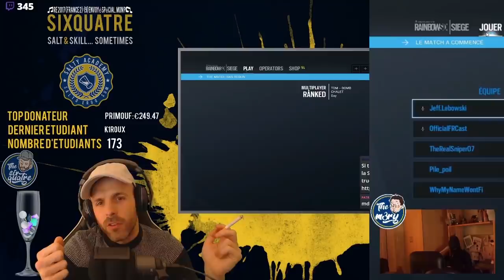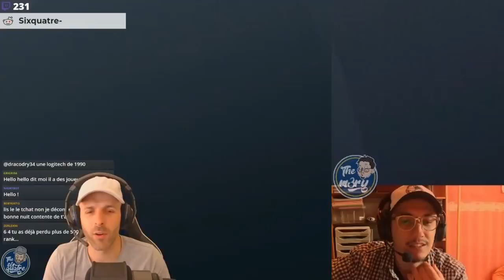MEGA SALTY BEST OF #2 !!! 🎓 Sixquatre & M3ry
Notre deuxième MEGA SALTY BEST OF, vous aimez ? ⤵️